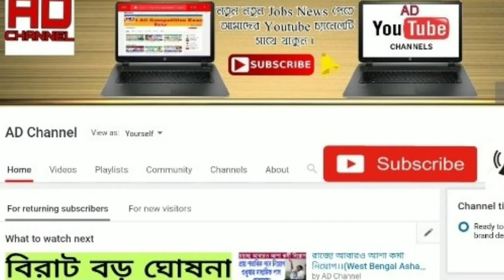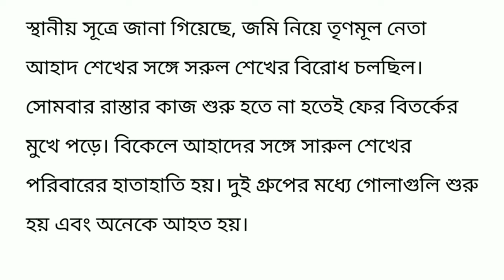এইমাত্র ৬ জন তৃণমূল কর্মীর ওপর চলল গুলি ।। ভোটের আগেই উত্তাপ্ত বাংলা ।। Lok sabha election